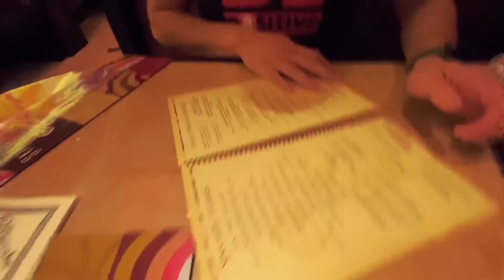Date with hubby at Cheesecake Factory!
Super fun night with husband at cheesecake factory. A lot of kalokohan ang ginawa namin. Lol.